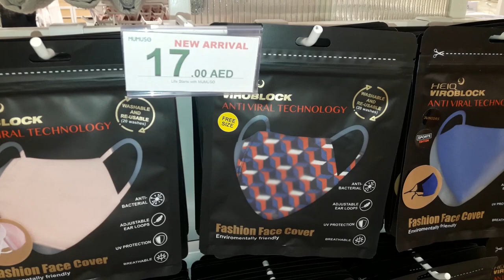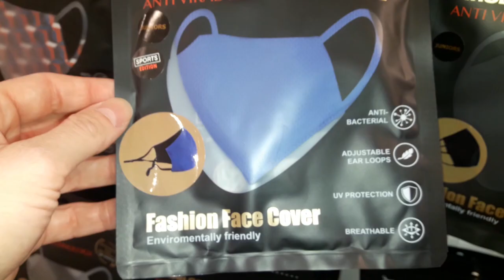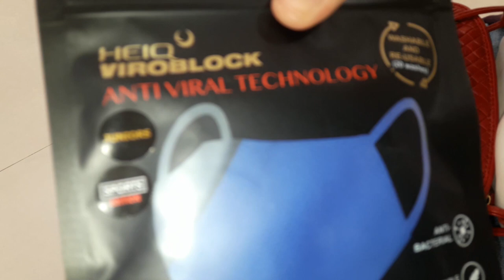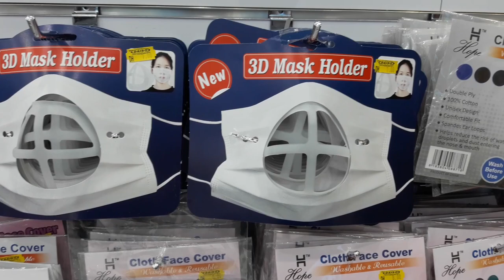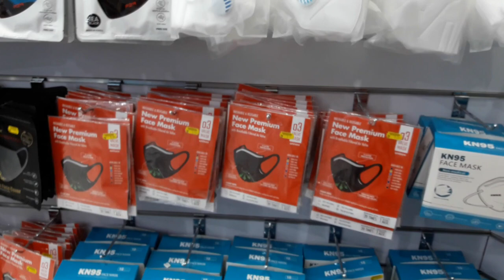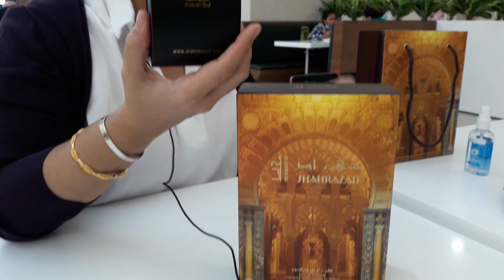АРАБСКИЕ АРОМАТЫ, ЦЕНЫ, ЗАПАХИ, РАСПАКОВКА, ПОКАЖЕМ, ЧТО ВЫБРАЛИ, МЕРЯЕМ МАСКИ В МОЛЛЕ И ВЕСЕЛИМСЯ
Привет! Всем, кто ждал, благодарю за терпение, наконец-то видео про арабские ароматы, духи, коробочки, бутылочки, цены и запахи. Еще померяем маски в молле, попробуем выбрать шапочку деда Мороза, короче, повеселимся!